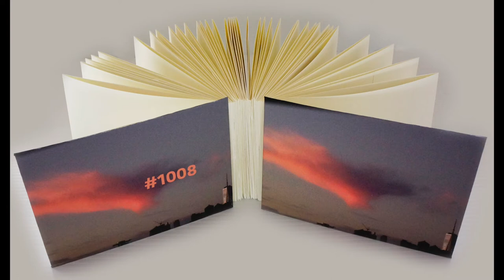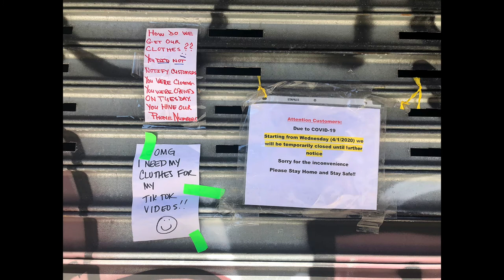rita barros mnac